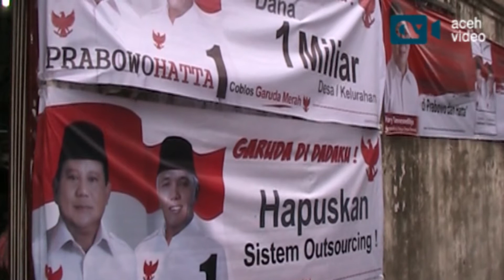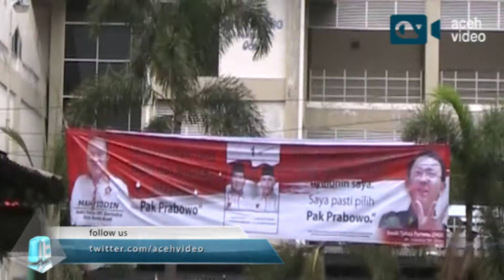Prabowo Batal Datang ke Pasar, Pedagang Kecewa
Sejumah pedagang di pasar Kartini Banda Aceh  mengaku kecewa karena tidak bisa bertemu dengan calon presiden no urut satu Prabowo Subianto, Rabu (11/6).